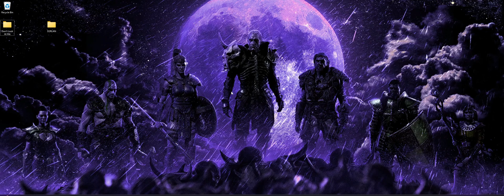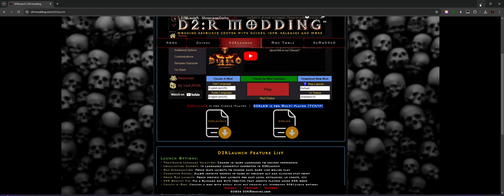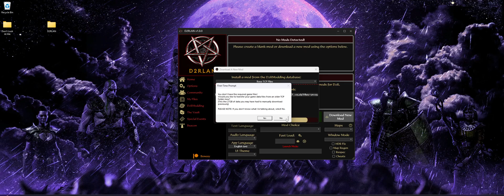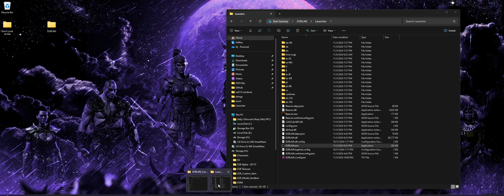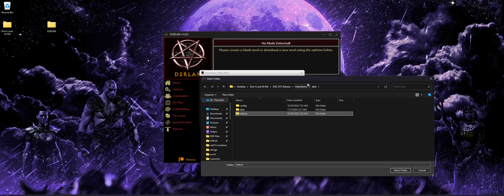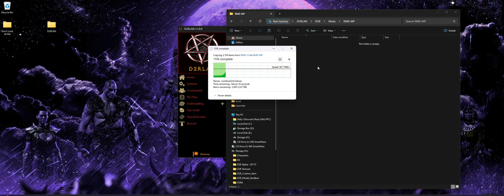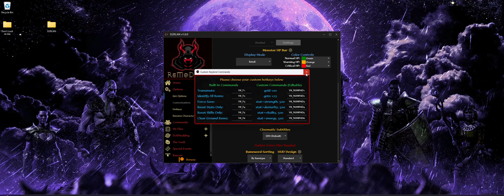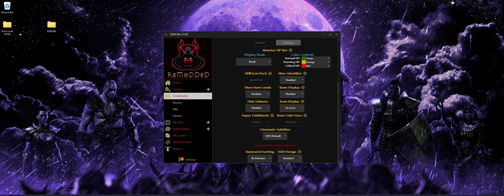D2RLAN Release!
In this video, I demonstrate our newest app release: D2RLAN.
This app is a clone of our popular D2RLaunch app, but designed for TCP/IP compatible mods. It will allow you to quickly install, customize, manage and play various user-created mods.